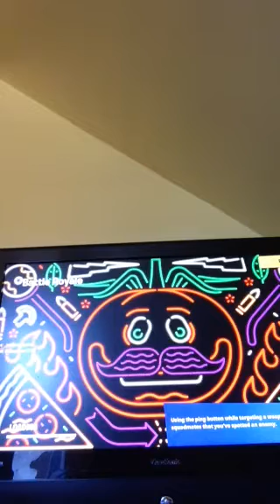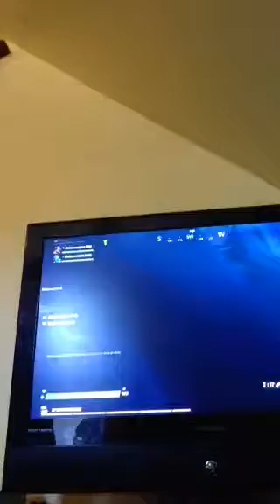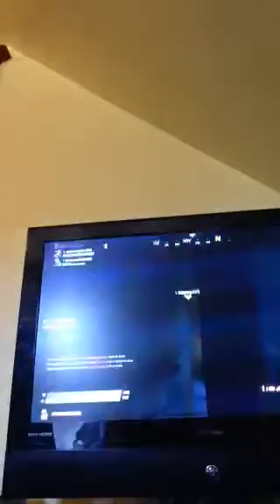Jack is good at Fortnite part 1